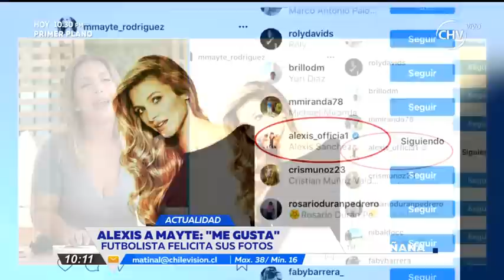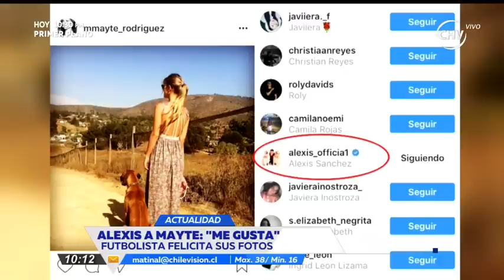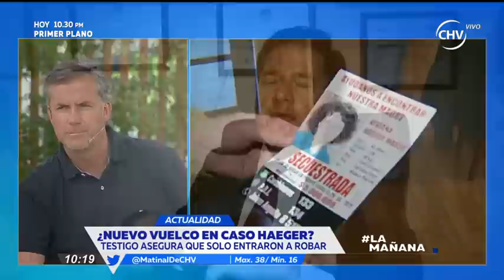Alexis Sánchez dio me gusta a fotos de Mayte Rodríguez - La Mañana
Desde el quiebre entre Mayte y Tiago Correa se ha especulado que entre la actriz y el futbolista habría una relación oculta.